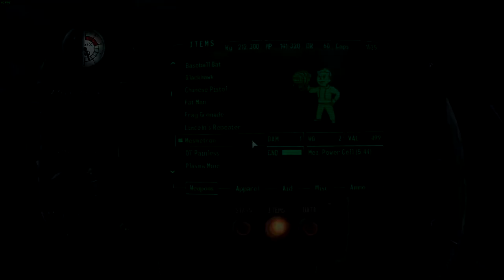Fallout 3 Guides | Mesmetron | Unique Energy Weapon | PC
Leave a Like for More Fallout Videos!
(DLC Playthroughs Coming Soon!)

Artist Links -
(Ignore)